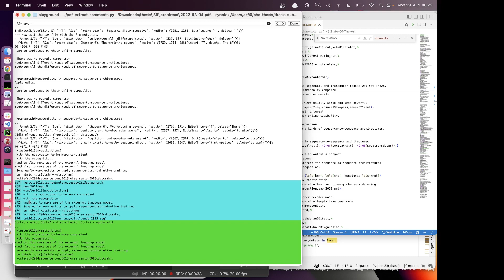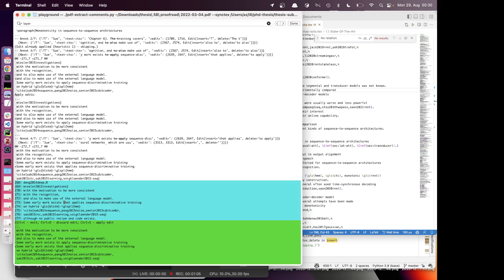py-tui-editor, demo 2, 2022-08-29, custom app, showing live diff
This uses a very custom small app which I use to take over annotated PDF edits into my Latex file, where I get the editor, and it shows me the live-diff in the status bar of the editor.